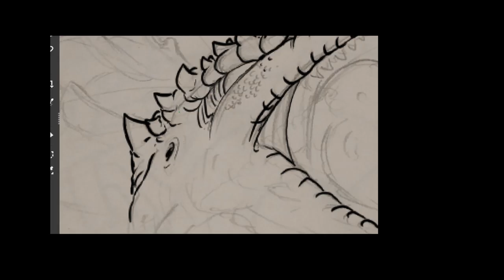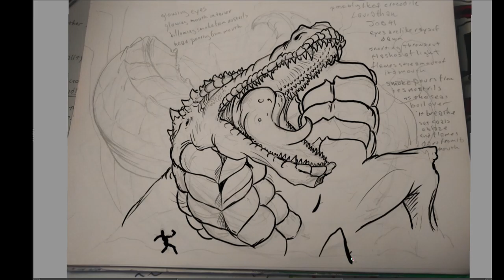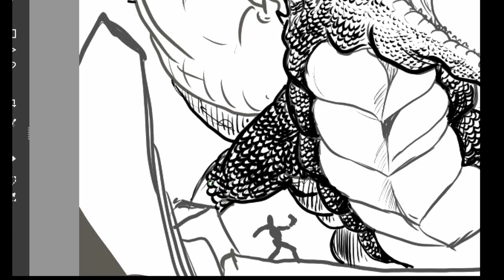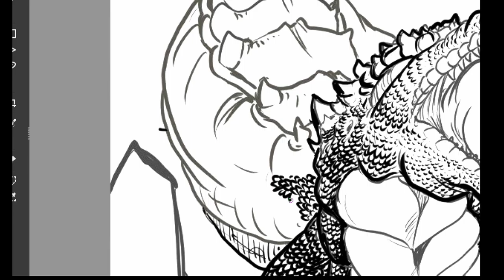LEVIATHAN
the mighty LEVIATHAN!!!